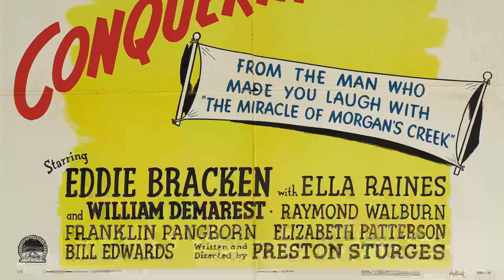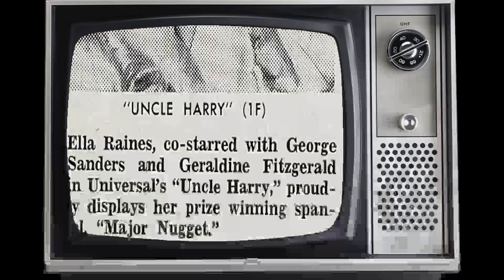Weird Things You Didn't Know About Ella Raines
Lights, camera, and a warm welcome to Classic Hollywood enthusiasts! 🎥 Today, we're transported back in time to celebrate the brilliance of Ella Raines, a true Hollywood gem. 🌟

From captivating performances to endearing charisma, Ella Raines's contributions to cinema remain etched in our hearts. 🎬

Join me as we revisit Ella Raines's iconic works, relive their most memorable scenes, and uncover the magic that still enchants audiences today.

🌠 Let's ignite the silver screen with Ella Raines's brilliance and bask in the golden era of Hollywood once more! ✨🎭
Filmography:
Matt Houston
Rheingold Theatre
The Man in the Road
Janet Dean, Registered Nurse
Ride the Man Down
Fighting Coast Guard
The Second Face
Pulitzer Prize Playhouse
Lights Out
Robert Montgomery Presents
Singing Guns
A Dangerous Profession
Impact
The Walking Hills
The Senator Was Indiscreet
Brute Force
The Web
Time Out of Mind
White Tie and Tails
The Runaround
The Strange Affair of Uncle Harry
The Suspect
Enter Arsene Lupin
Tall in the Saddle
Hail the Conquering Hero
Phantom Lady
Cry 'Havoc'
Corvette K-225
Matt Houston
Rheingold Theatre
Fighting Coast Guard
The Second Face
Pulitzer Prize Playhouse
Lights Out
Robert Montgomery Presents
Singing Guns
A Dangerous Profession
Impact
The Walking Hills
Brute Force
The Web
The Runaround
The Suspect
Enter Arsene Lupin
Phantom Lady
Cry 'Havoc'
Corvette K-225